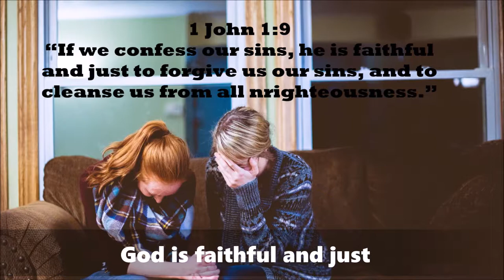1 John 1:9 God is faithful and just free video download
365 DAYS OF DAILY DEVOTIONS 1 John 1:9 God is faithful and just

2.
3.